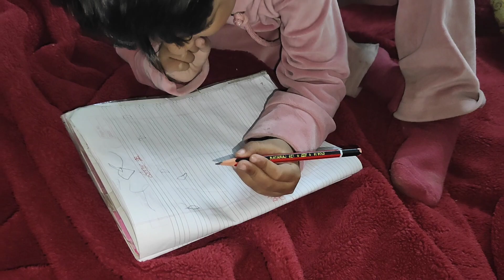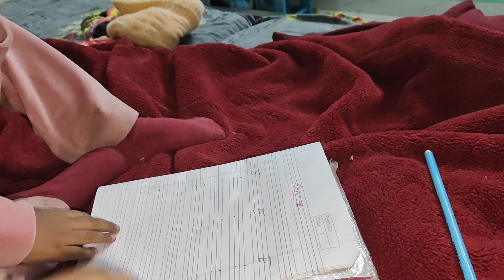आज 😍मैंने बनाया बच्चों के लिए कुछ अलग😋